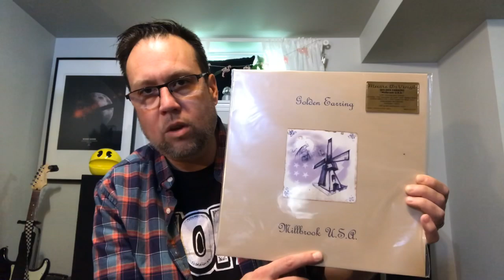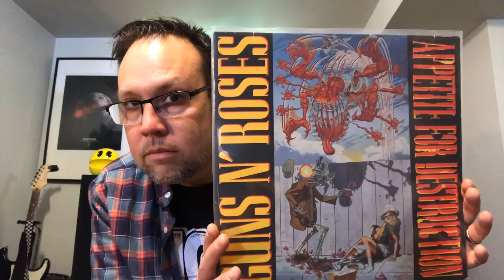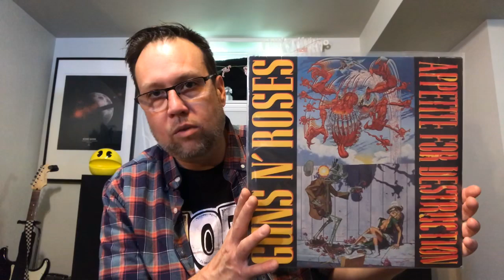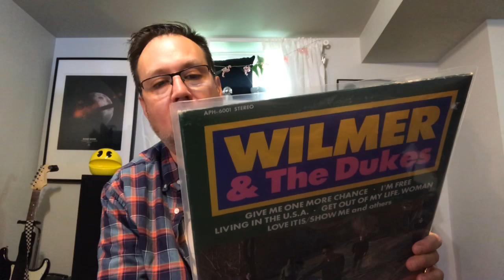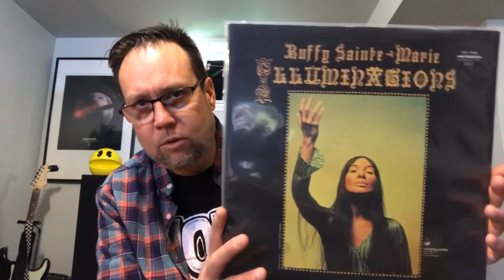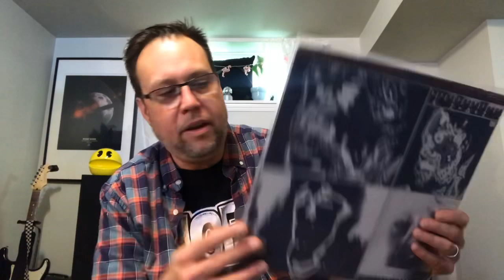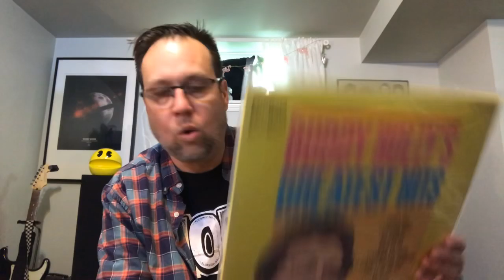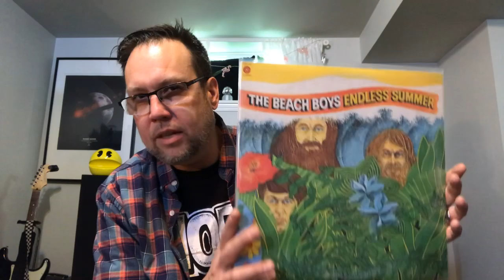Vinyl Finds & Grail ! Plus a Tribute To Ric Ocasek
A grail find and some great finds in this video. Plus I pay a small tribute to Ric Ocasek of The Cars.